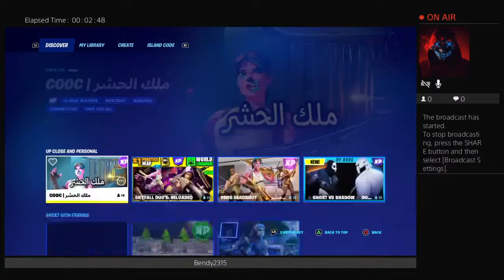Cillian's Live fortune with Conor